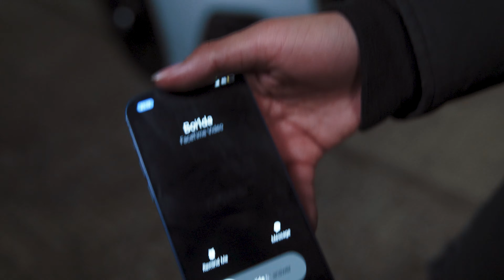Nippa- Pay The Price (Official Music Video)